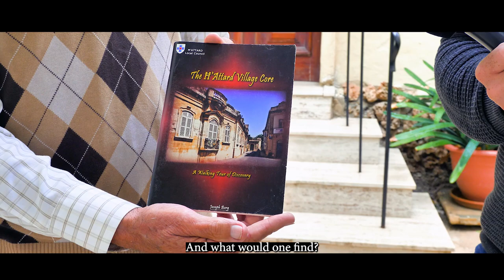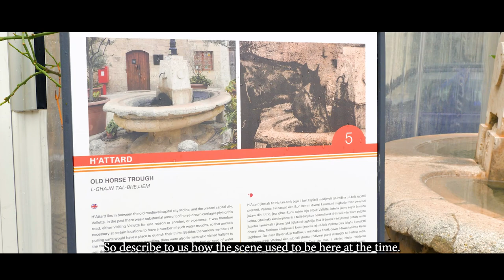San Anton Gardens and other places of interest in Attard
OurStreet - Botanist Dr Joseph Borg guides us through San Anton Gardens ⛲️ and other places of interest in his locality. L-Imdina Road, Attard.

🇲🇹 TriqTagħna - Il-botaniku Dr Joseph Borg jeħodna dawra mal-Ġonna ta' San Anton u postijiet oħra interessanti 🪴 fl-inħawi. Triq l-Imdina, ĦAttard.